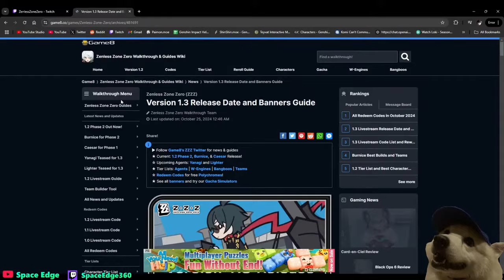YANAGI & LIGHTER ARE STACKED (literally) | Reacting to Zenless Zone Zero's 1.3 Special Program!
They're really stacked. I mean the update, of course! Nothing else.

Like the stream if you enjoyed it and for some good luck on your Genshin, Honkai or Zenless Zone Zero rolls!